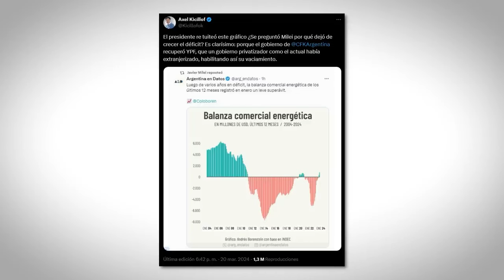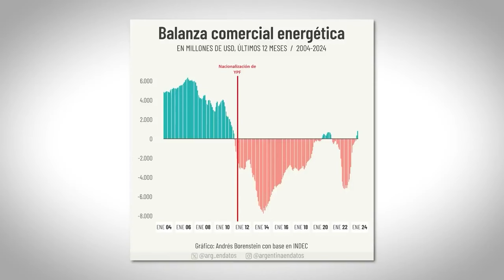AXEL KICILLOF - MIENTE O DE ECONOMÍA, POCO